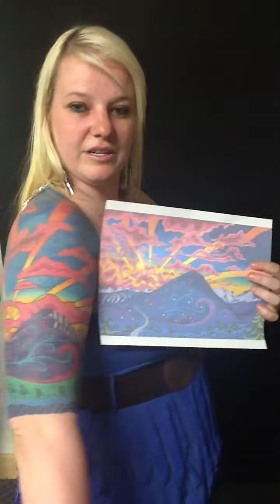My Tattoo Story - Marissa